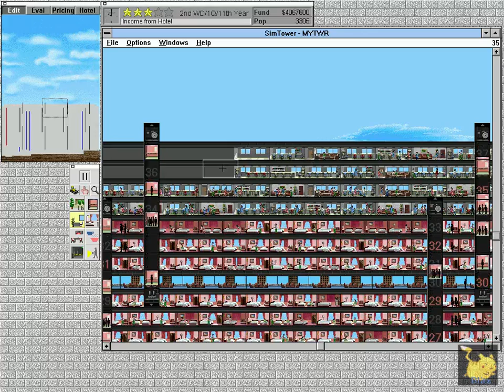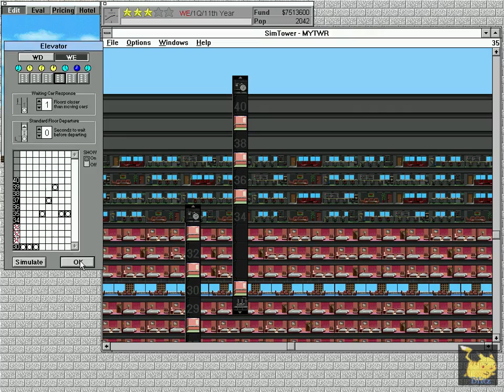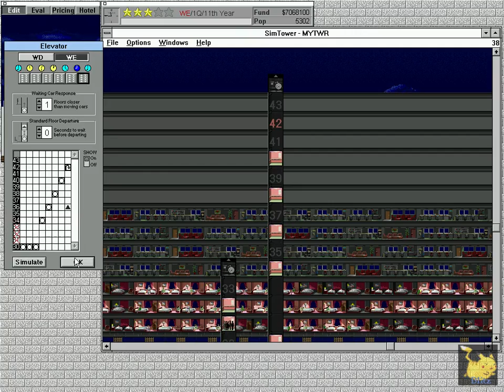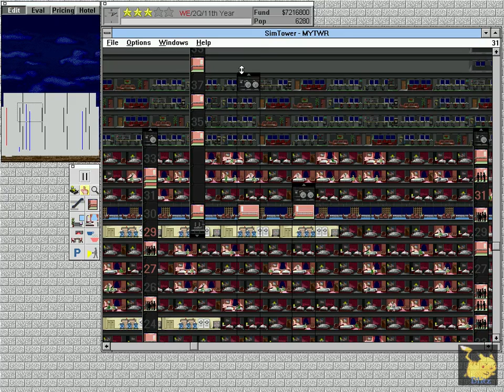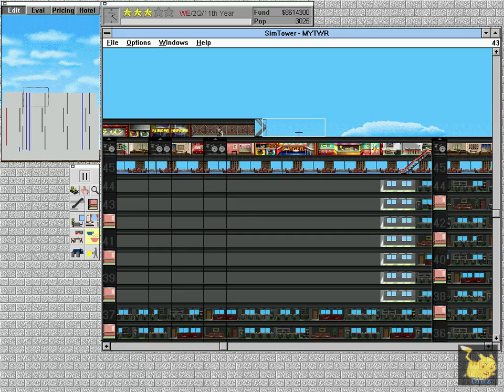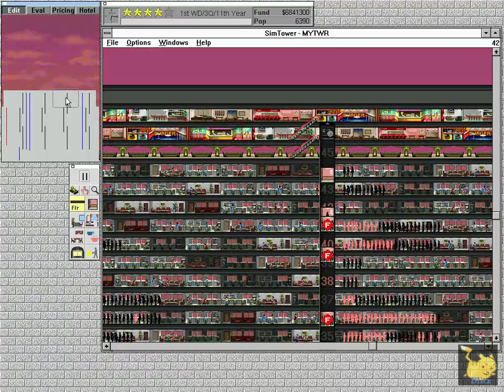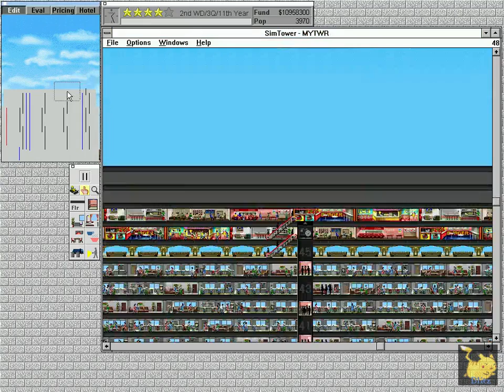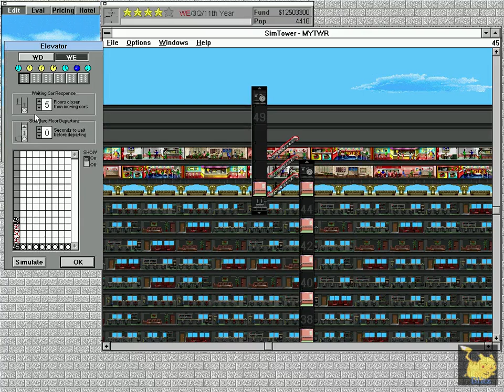Let's Play -- SimTower, S1, Ep11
Man, we are just shopping for four stars up in this joint.  Classy lobbies, at least.

(1Q/11th Year - 3Q/11th Year)